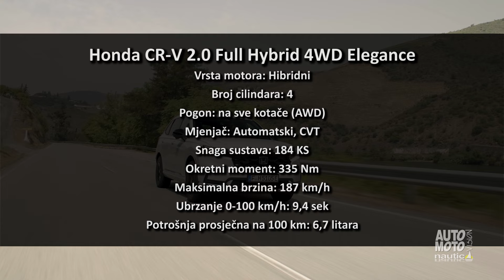Honda CR-V Hibrid - ultimativno obiteljsko vozilo - Full Hybrid 4WD Elegance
Honda CR-V, najprodavaniji model tvrtke na globalnoj razini, stigao je u svojoj šestoj generaciji. Svaki aspekt potpuno novog CR-V-a je poboljšan, a nudi mješavinu sportskog duha, praktičnosti i profinjenosti. Na našem tržištu u ponudi je plug-in hibrid, ali i potpuno hibridna inačica s pogonom na sve kotače, koju smo imali na testu.